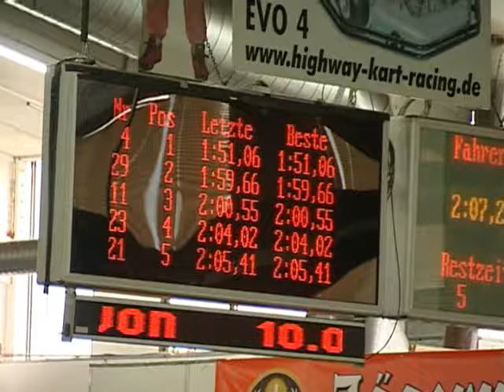Junior Racing -- powered by Bridgestone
Große Nachwuchsförderung im Motorsport von Bridgestone und First Stop. Unterstützt von Presenter Sven Heidfeld.
Jung, talentiert und rasendschnell -- das sind die 20 Nachwuchs-Rennfahrer, die sich für die Endrunde des bundesweiten JuniorRacing-Wettbewerbs qualifiziert haben. Die Nachwuchsförderung im Motorsport wird unterstützt von den Reifenexperten Bridgestone und First Stop. Für den fachmännischen Support neben der Rennstrecke sorgt der Presenter des JuniorRacings Sven Heidfeld. Der Gesamtsieger des Wettbewerbs erhält ein exklusives Förderpaket: einen Cockpit-Platz in der neuen deutschen „Formel DMSB" für die Rennsaison 2008.